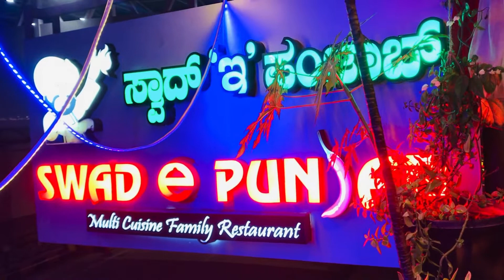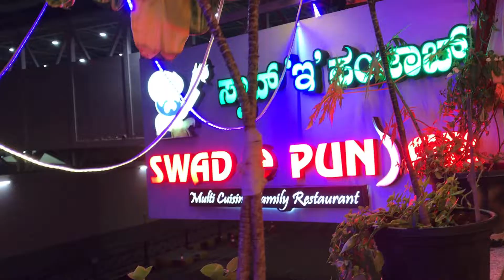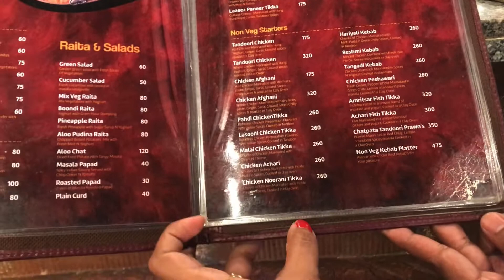Bangalore me Punjab Ka swad? SWAD-E-PUNJAB (Rooftop Restaurant) | Electronic City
This video is about exploring Punjabi Food in Bangalore